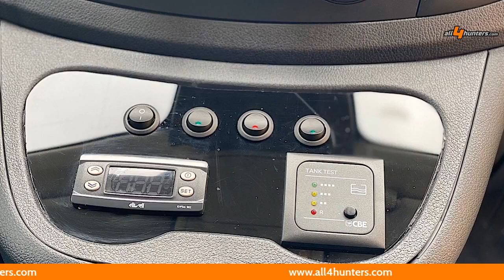App Venture di Trivellato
Ami seguire le tue passioni? Non vedi l’ora di fuggire dalla città per goderti un’avventura outdoor? Cerchi il massimo di comfort e funzionalità quando ti sposti con i tuoi cani? Sei pronto a percorrere centinaia di chilometri per i tuoi viaggi di caccia, le tue sessioni di tiro, le tue uscite in mountain bike, trekking, moto cross o per surfare sulle onde più belle? AppVenture è il servizio All Inclusive di Trivellato che ti consente di personalizzare il tuo nuovo Van Mercedes-Benz con sistemi integrati e pensati per le tue specifiche esigenze: come faresti tu!